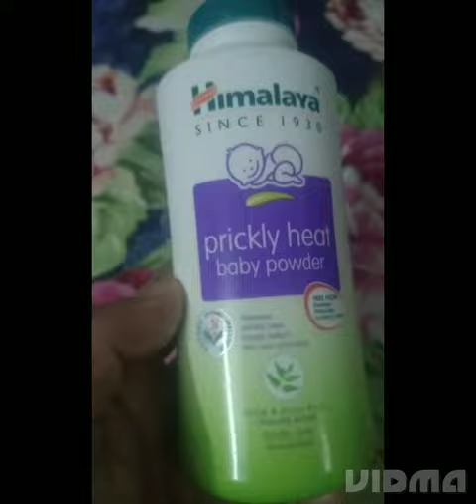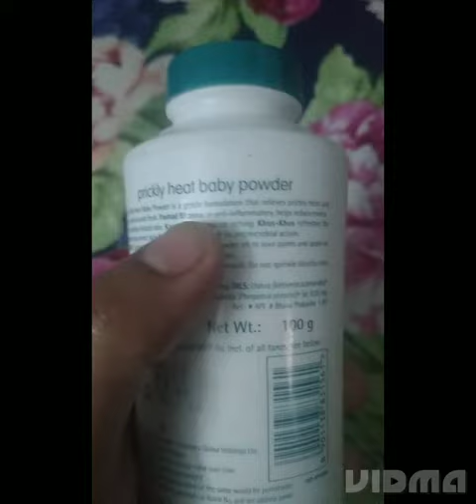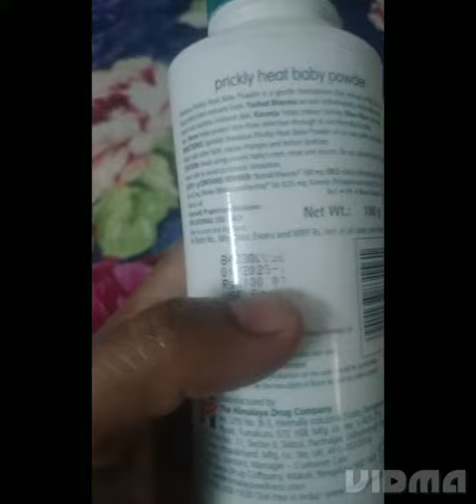Himalaya Prickly Heat Baby powder-Best for babies in Summer.